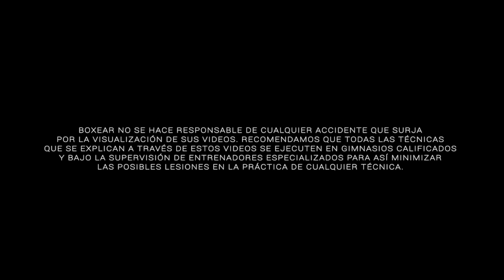¡¡¡El más completo tutorial para aprender a boxear en casa!!! 🔥🥊 PARA TODAS LAS EDADES / Video 2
¡Sacúdete la cuarentena boxeando!
Este es el video 2 del programa de entrenamiento para aprender a boxear es PARA TODAS LAS EDADES. ESPERO LES GUSTE.

Sígueme aquí! :)